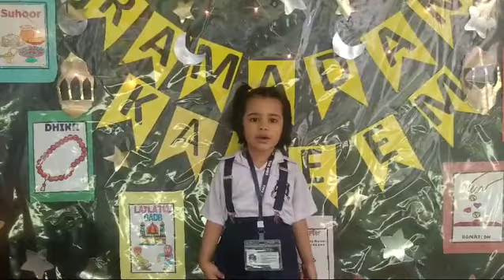March 28, 2024(2)